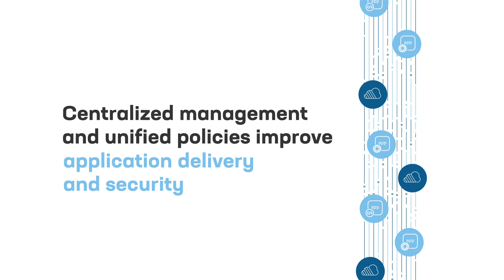Achieve multicloud success with F5 and Google Cloud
F5 protects your applications running on Google Cloud and everywhere else. F5 streamlines application delivery and bolsters security through centralized management and unified policies. Its AI-powered defense combats online fraud and malicious bots. Additionally, F5 securely and efficiently delivers modern applications and APIs across environments, enabling you to meet business needs seamlessly.